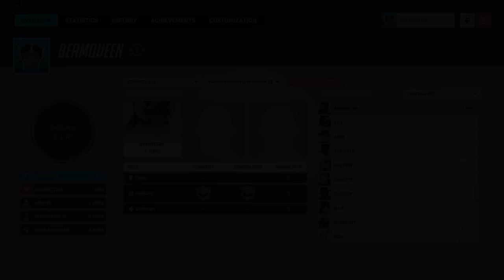SYMMETRA Unranked To GM - Episode 2 (Master!) | Overwatch 2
Intro (0:00)
L - Blizzard World (0:20)
W - Dorado (13:48)
W - Hollywood (28:46)
W - Ilios (40:48)
W - Watchpoint: Gibraltar (50:11)
L - Busan (56:24)
W - Nepal (1:09:17)